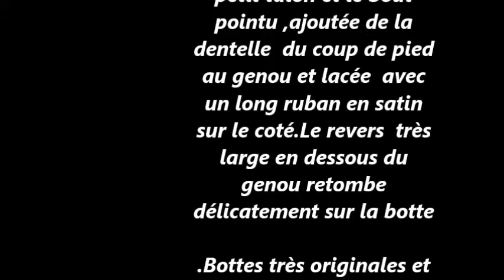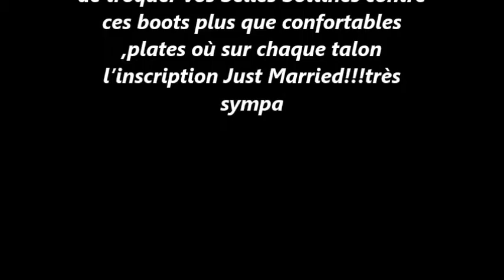Bottines Pour Mariage